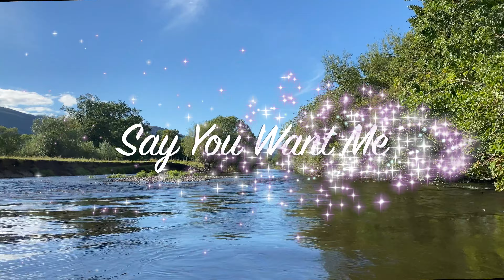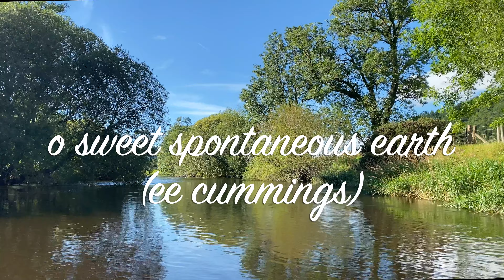Derwentwater to Bassenthwaite Lake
Canoe journey from Derwentwater to Bassenthwaite Lake, accompanied by acoustic songs from Dave Camlin's 2018 album of live outdoor recordings - Songs from Nowhere.